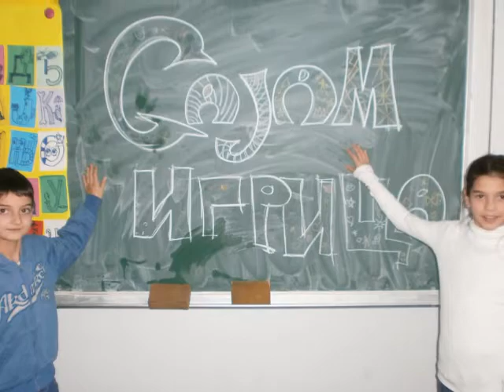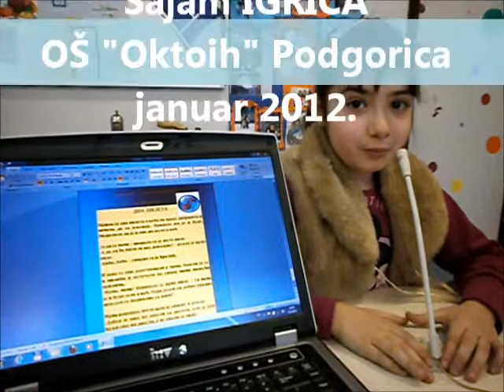Evaluacija Kako djeca doživljavaju rad na računaru